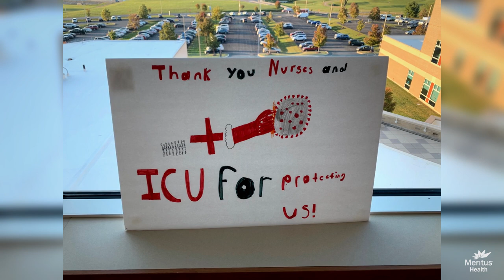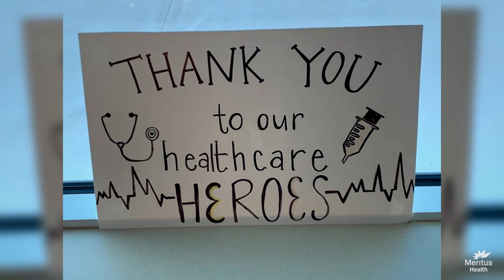Meritus Health One Year Remembrance Video